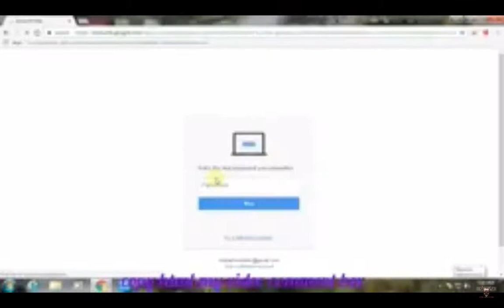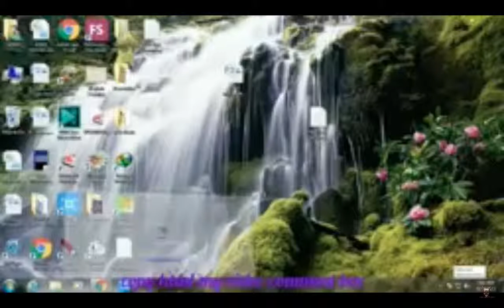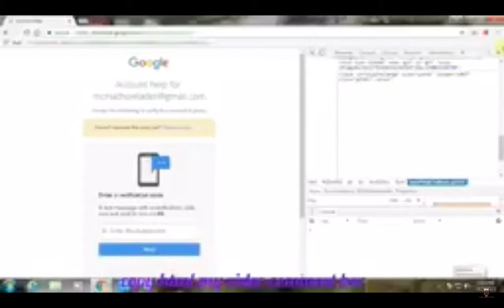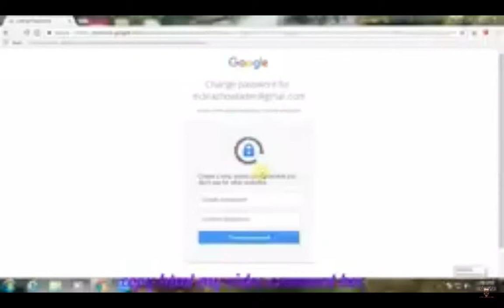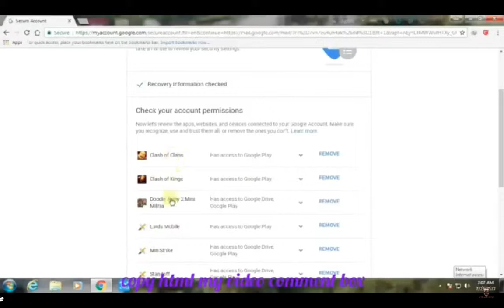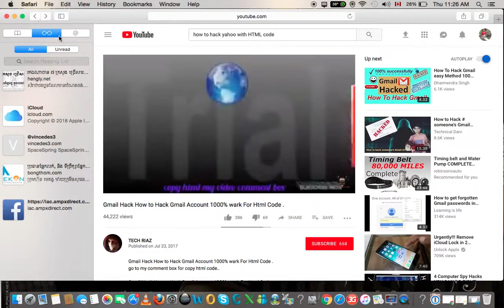Hack google with HTML code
How to hack google with HTML code